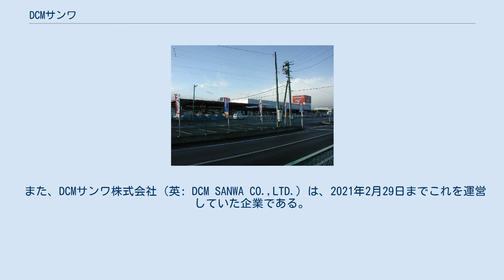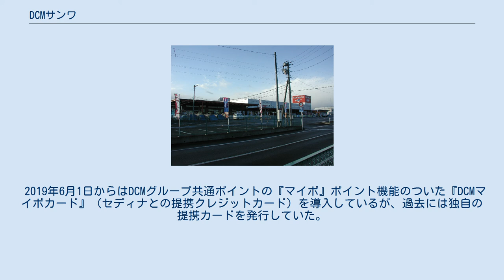DCMサンワ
DCMホールディングス 」 DCM (企業) 」 DCMサンワ サンワドーの店舗例（八食店/2008年12月） DCMサンワ（ディーシーエムサンワ）は、DCMホールディングス傘下のDCM株式会社が、北海道・東北地方（青森県・秋田県）で展開するホームセンターの店舗ブランドである。
 また、DCMサンワ株式会社（英: DCM SANWA CO.,LTD.）は、2021年2月29日までこれを運営していた企業である。
 当初は青森県内のみで店舗を展開していて、店名も「Do Shop Sanwa」（略称：サンワ）だったが、1994年4月に北海道に店舗展開したのをきっかけに店名・社名を「サンワドー」に改めた（それまでの会社名は三和堂だった）。
その後2015年のDCMホールディングス傘下入りを受け店名・社名を「DCMサンワ」に改めた。
 ホームセンターではあるが、事業展開の多角化もしている（後述）。
展開していた業務スーパー事業はDCM株式会社への統合よりも前に事業を分離している。
 店舗内にテナントとして展開している。
 2019年6月1日からはDCMグループ共通ポイントの『マイボ』ポイント機能のついた『DCMマイボカード』（セディナとの提携クレジットカード）を導入しているが、過去には独自の提携カードを発行していた。